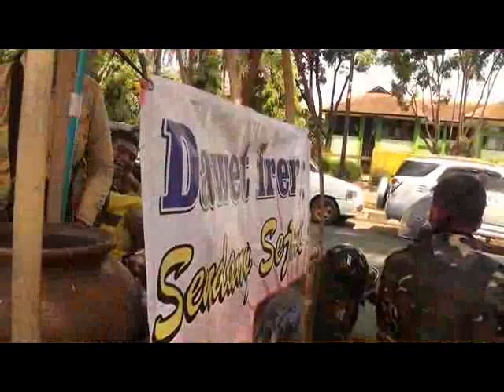HSN Jateng di Lapangan Maron Temanggung 05